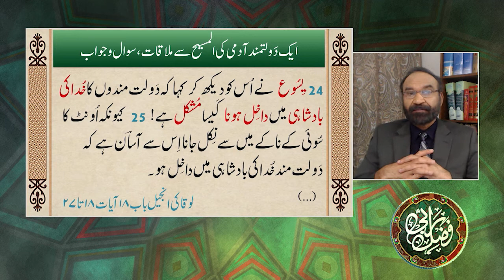Meri akhri manzal kia hogi? Sawal ka jawab aur tiari-FER 420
میری آخری منزل کیا ہوگی؟ سوال کا جواب اور تیاری